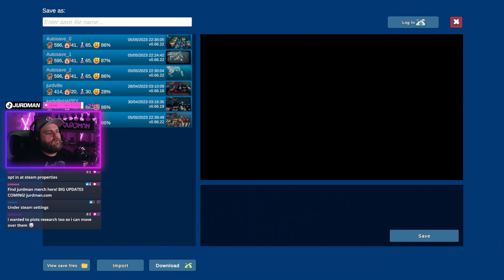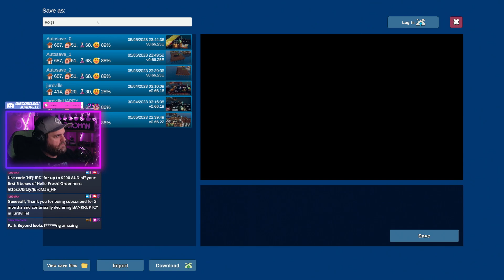Can we Mega Farm on a DOCK!? | Havendock Playthrough Episode #4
Catch me live on Twitch!

Streaming Monday-Saturday 21:30 PM SYDNEY